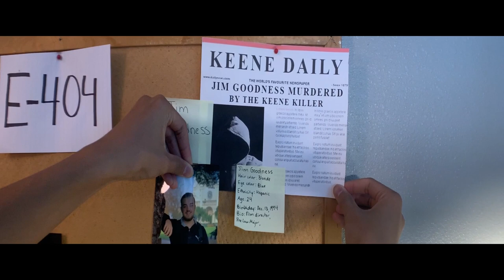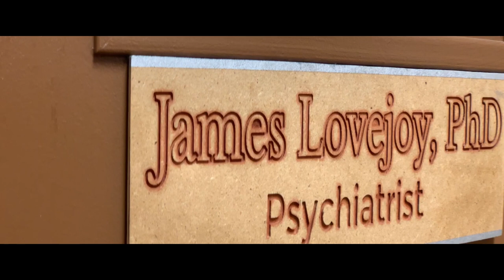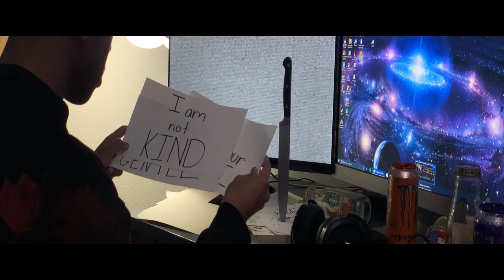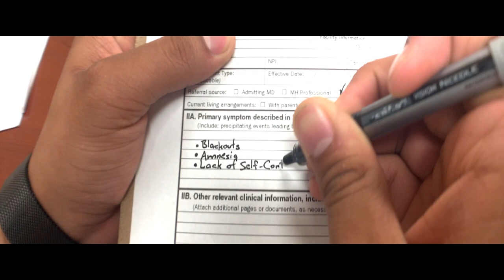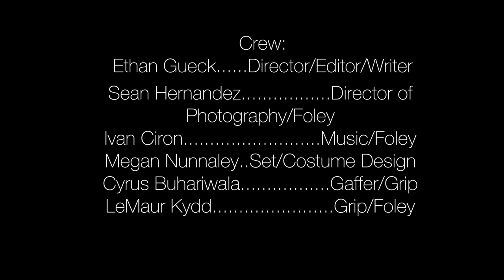Burton Adventist Academy - E-404 - Best Film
2019 Southwestern Adventist University 48 hr film challenge. Theme - Fruits of the Spirit Prop - Cowboy Hat. Best Director - Ethan Gueck.